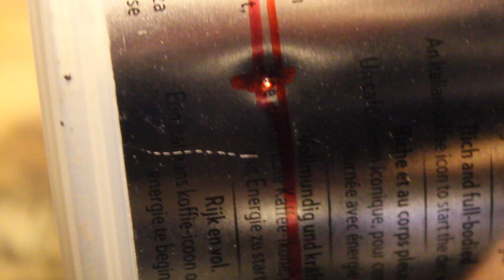How to make a coffee can forge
This is my first gas forge I ever built or owned. My instagram If you see two different leg designs it's because the first one broke and I had to make another pair.